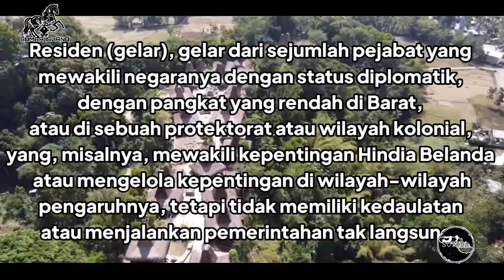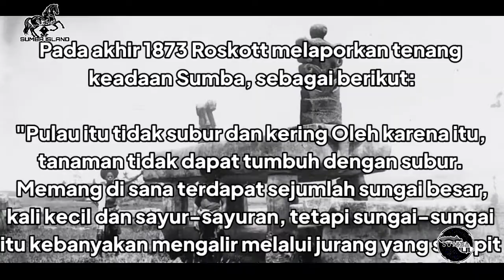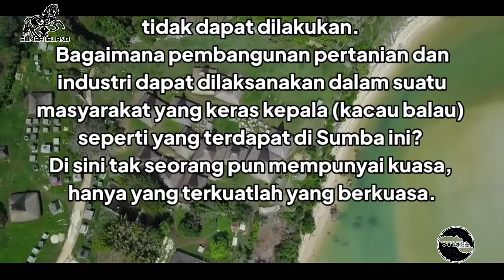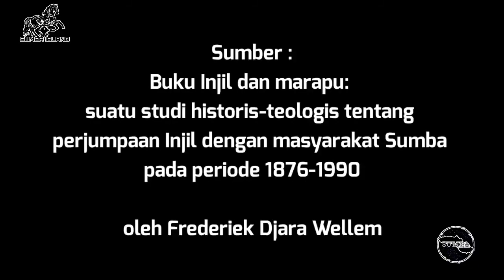Sumba pada Masa Pemerintahan Hindia Belanda: 1800-1942